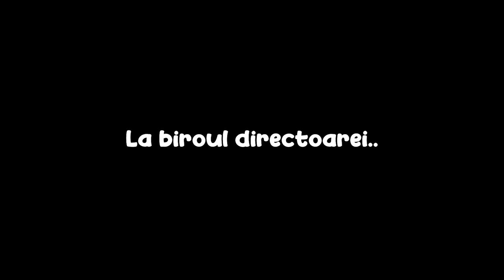Am Fost *FRAIERIT* De Elevi !